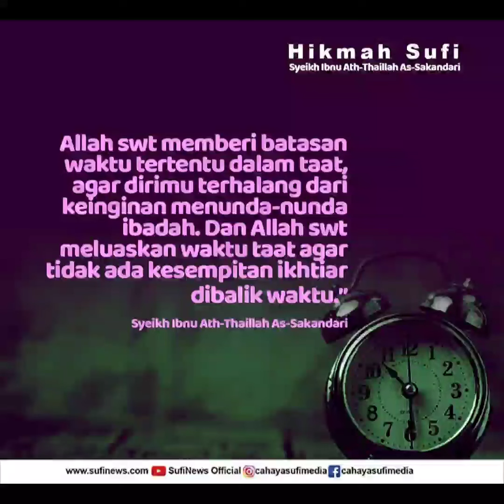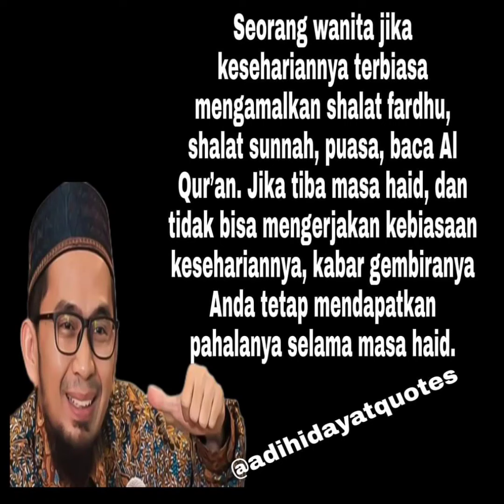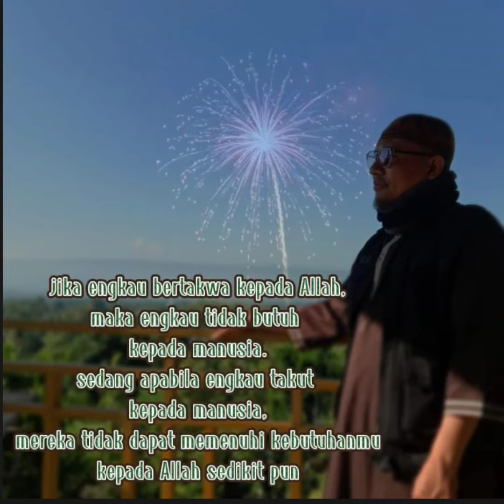Antara Timur & Barat || 172_ Dok : Uyas Ibnu Ahsan Gorontalo